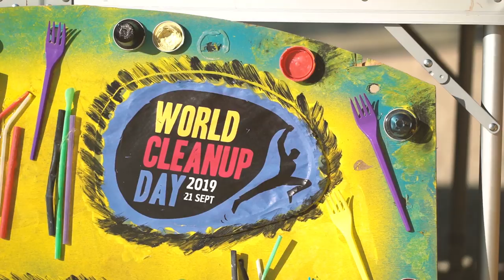DJ Awards - “PLASTIC NO MORE” IBIZA CLEAN-UP 2019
DJ Awards organized a clean-up in Ibiza, in support of this year’s theme of "Plastic No More", which took place in Ibiza, at San Antonio, on Friday 9th August.

Each year, Ibiza attracts thousands of excited tourists and ravers to its vibrant music scene and tranquil shores. However, it seems more recently, the sun sets on a shocking amount of abandoned litter that is killing the creatures in our oceans and disrupting our planet beyond comprehension.

Change is more crucial than ever!

Video credits: EPIC PRODUCTIONS - OCKO TV & DJ AWARDS